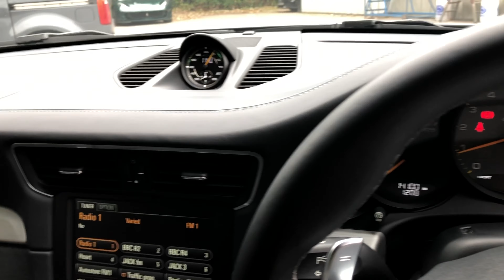2014 Porsche 911 (991) GT3 - GT Silver - Walkaround & Interior | Romans International [4K]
In-depth walkaround of this 2014 Porsche 911 (991) GT3 with highlighted features & interior shots!

The Porsche GT3 is one of those cars that makes the whole automotive world stop, listen and admire. A car that has become legendary for striking that sweet spot between track and road use at the top level of road going performance handling. The 991 continues this legacy in true Porsche fashion with some welcome updates as it attempts to stay one step ahead of the competition in this increasingly lucrative sector. The introduction of the PDK gearbox, as standard, allows the everyday man to extract so much more performance and speed from this car, offering perfect heel and toe down shifts and lightning fast upshifts with just the pull of a paddle. Slight understeer issues on the 997 have been addressed with a wider track and reworked front axle, which when combined with the beautifully calibrated rear axle steering give the 991 a phenomenally accurate and sure-footed turn in. Overall the 991 GT3 offers a nigh-on unbeatable performance package for the money and when combined with its menacing styling, everyday practicality and German build quality, the ever-increasing popularity of this car should come as no surprise.